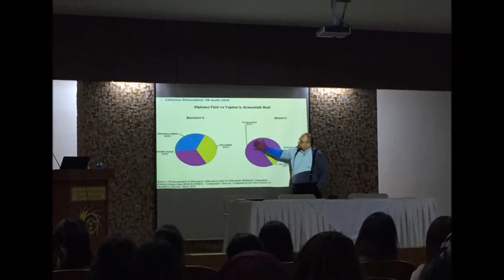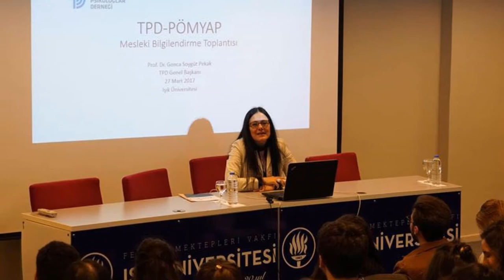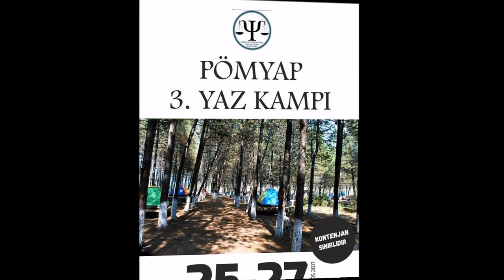PÖMYAP (Psikoloji Öğrencileri Meslek Yasası Platformu)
Psikoloji Öğrencileri Meslek Yasası Platformu